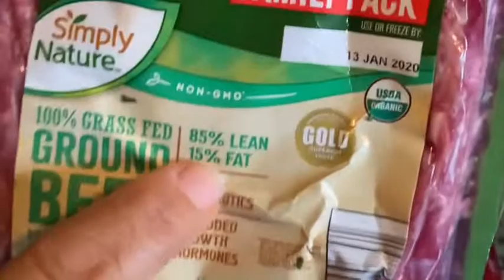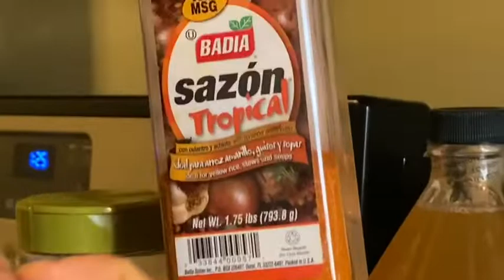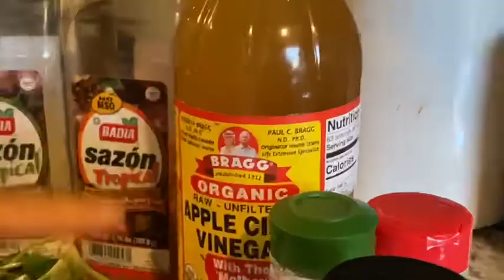🥟Empanadas Pastelitos from Scratch Yummy!😋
Empanadaspastelitos#carnejamonqueso#cookwithchefjbs#delicouils

Cookwithchefjbs Follow and share my page with all your friends!

Chefjbs Share my snap code.  My story is available in Discover.

This recipes are elaborated with a lot of passion and love for those who wants embrace something different in the kitchen. My recipes will be listed in my page